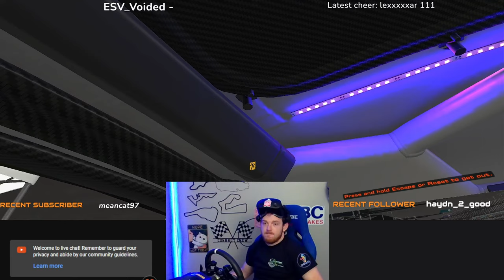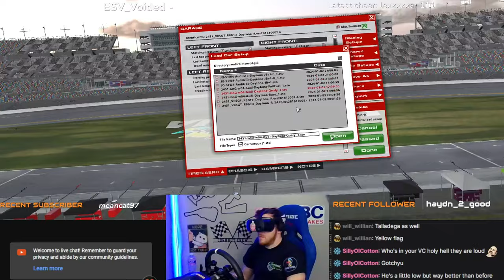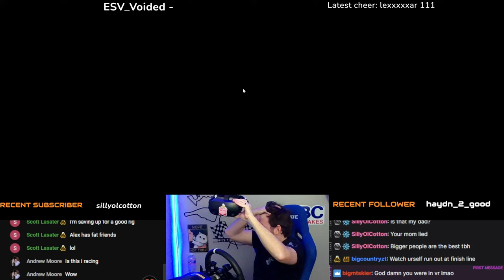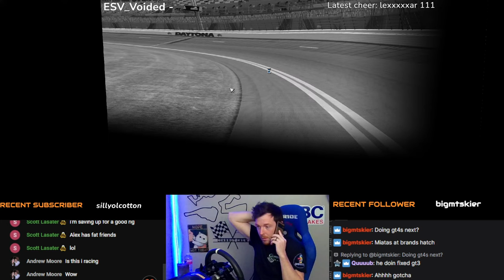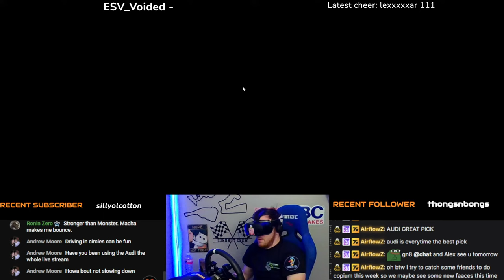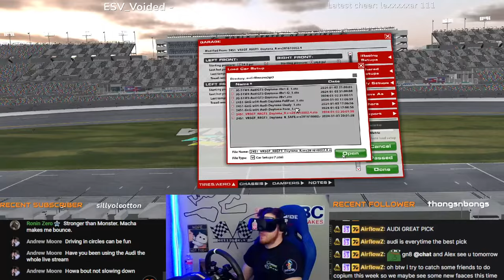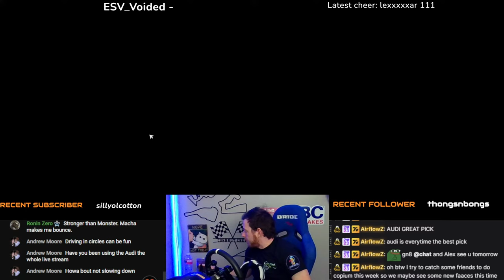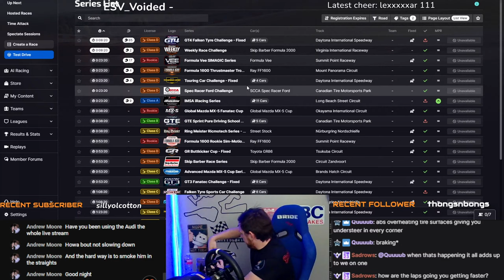Reading Chat & Driving - Quest for Daytona